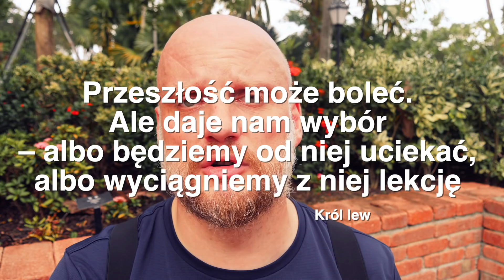Wstawaki [#411] Przeszłość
Polecamy subskrypcje portalu na YT

Zapraszamy.